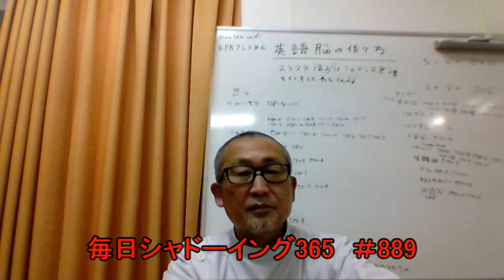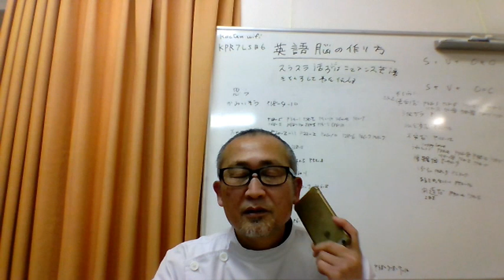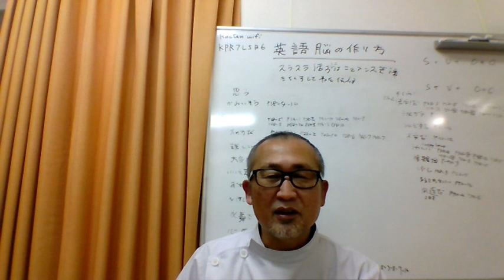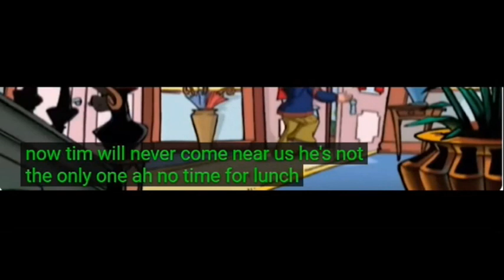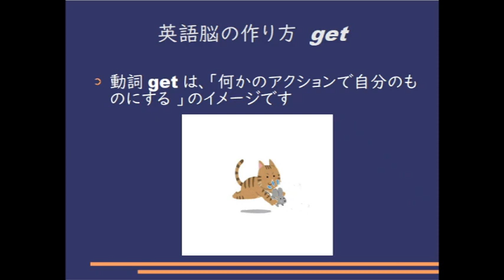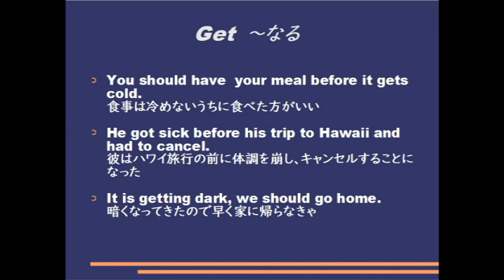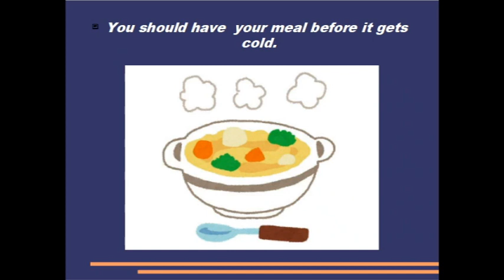毎日シャドーイング365 ＃889 シャドーイングで英語脳を作る！！シャドーイング / 英語脳の作り方 / 英語学習法 /